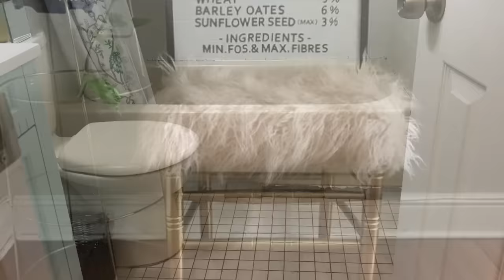11 Clever Ways to Fake High-end Looks in Your Home | Hometalk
Is having high-end home decor important to you, but you don’t want to spend tons on it? Here are 11 clever ways to fake high-end looks in your home. These are some amazing home improvement ideas to make your house look expensive without breaking the bank.

From easy DIY home improvement projects to crafty home upgrades, we have you covered. Everyone will be envious of your high-end home when you’re done! If you love a clever way to fake high-end decor, these DIY home improvement ideas are for you!

🏠 *DIY home improvement ideas* 🏠
0:00 1. Contact Paper Microwave
0:12 2. DIY Barn Door
0:24 3. Garage Door Details
0:37 4. Glowing Candles
0:53 5. DIY Door Upgrades
1:18 6. Canisters & Dispensers
1:34 7. Dining Table Upgrade
1:55 8. Mirror Frame
2:30 9. DIY Bathroom Shiplap
2:42 10. Dining Chair to Pouffe
3:08 11. Faux Stone Bath Cover